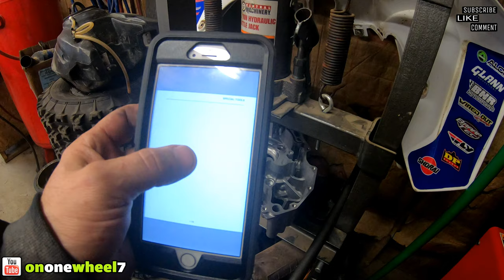YAMAHA YFZ450r ENGINE BUILD PART 1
finally I am getting something done for the 2020 build! we are still waiting for all the small parts from herb at sport bike powder coating but I have had all my engine parts or at least most of them to get this going! part 1 will be installing the new bearings, transmission ,and  putting the cases together stay tuned for part 2!

CHECK THESE COMPANIES OUT

*THE FAMOUS GLOVE INCIDENT AT IRONMAN WATCH THIS*

MOTOVLOGMUSIC

MY RIDES
2014 YAMAHA YFZ450R
2018 YAMAHA YFZ450R

FOUR GOPRO HERO 7's
ONE GOPRO HERO 5

DJI
MAVIC AIR

ACTION CAMERA HOLDER POV FULL FACE HELMET
THREE WAY
SHORTY

COMING SOON TO THE CHANNEL THE NEW GOPRO HERO 8